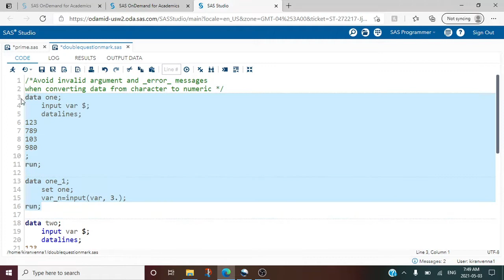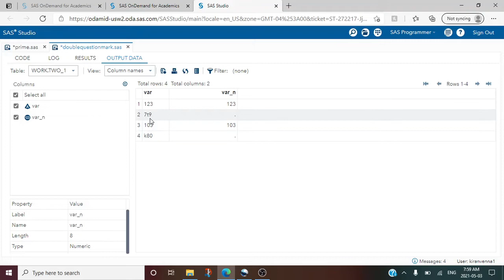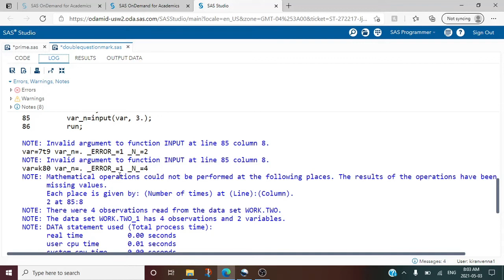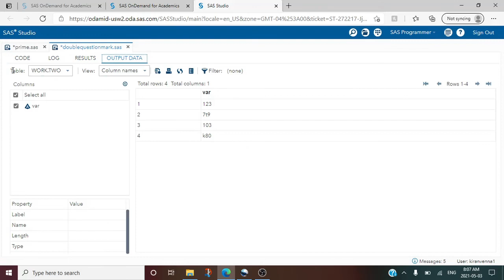Suppressing invalid argument and _error_ messages when converting data from character to numeric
When character data has non-numeric data and want to convert this data into numeric data with help of input function. This will give invalid argument and _error_ = 1 messages in log. To suppress this messages we need to use informat modifier ??.